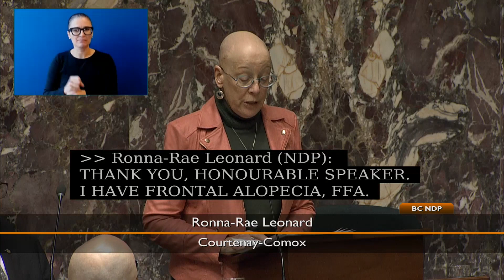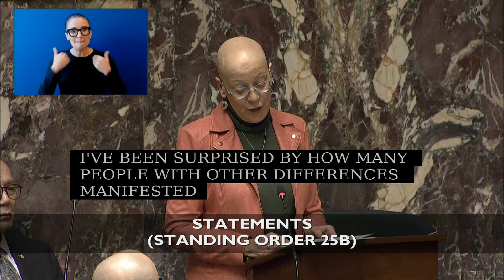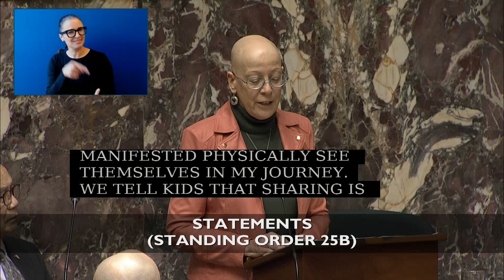Fontal Fibrosing Alopecia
I was able to speak about Frontal Fibrosing Alopecia in the Legislature